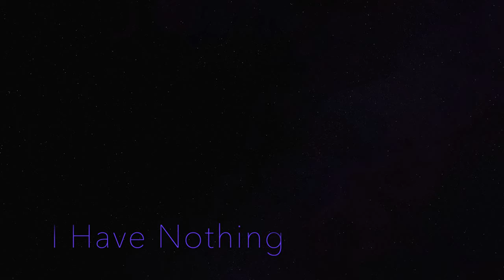I Have Nothing - Whitney Houston (Cover by Kosta)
Hey everyone :) here's a cover of "I Have Nothing" from the legendary Whitney Houston

Let me know what you'd like to hear in the comments !!